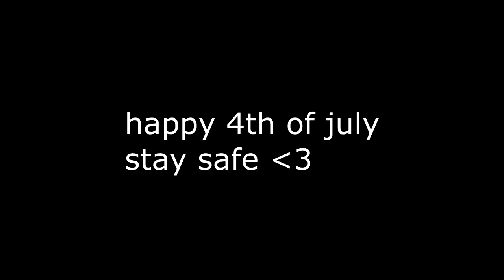Brave Dogs In The Middle Of A Crazy 4th Of July FiresWorks Display!! Will They Cry??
BRAVE DOGS IN THE MIDDLE OF A CRAZY 4TH OF JULY FIREWORKS DISPLAY. 4th of July 2019  events near me 2019  weekend 2019  sales 2019 fireworks  2019 las vegas nyc nashville where is home depot washington dc best buy fireworks near me 4th of july fireworks 2019 launch fireworks fortnite fireworks 2019 ct

CHANNEL INFO